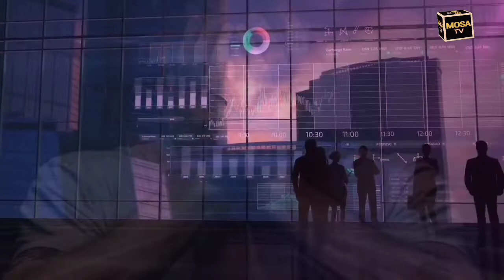Khud Kushi | Khud Kushi aor hmari zimedari | Human rights | Human rights in islam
خودکشی حرام ہے اسلام اس کی اجازت نہیں دیتا لیکن کچھ ذمہ داری معاشرے کی بھی ہوتی ہے اس ویڈیو میں اسی بات کی طرف توجہ دلائی گئی ہے۔ہماری ہی مزید ویڈیوز آپ کے لیے مفید ثابت ہو سکتی ہیں